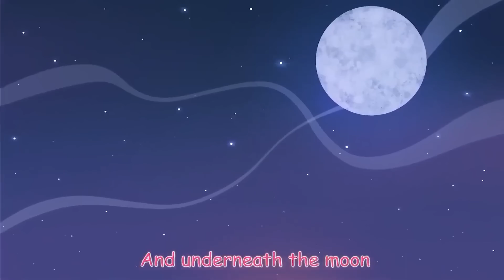Alice the Camel With Family - Baby Zoo Bunny Kids Songs & Nursery Rhymes Animation Compilation